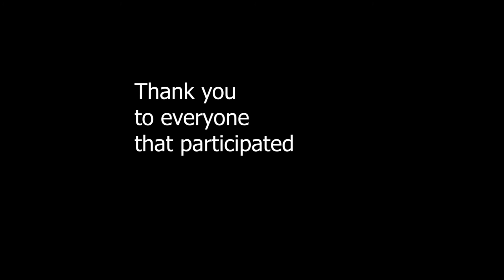FIRSTPAGEFEBRUARY - COMPILATION OF EVERYONES COMPLETED PAGES